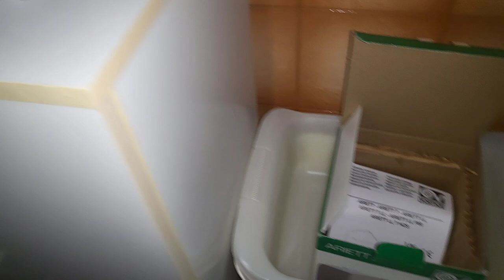Procediamo è arrivato il momento 😱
Immagini concesse il libero utilizzo da Pixabay
Tutte le informazioni ed immagini fornite all’interno dei Video o dei Post, servono SOLO ad intrattenere il pubblico, pertanto si declina da ogni responsabilità per eventuali errori od omissioni anche a livello descrittivo dei prodotti.
Il pubblico NON deve assolutamente riprodurre o prendere di esempio quello che viene detto, scritto o fatto vedere all'interno del/dei video.
- Non autorizzo a registrare i video e le dirette live.
Gli acquisti mostrati all'interno del video NON sono stati sponsorizzati da nessuno.
Per ogni altra informazione in merito agli articoli del video dovete contattare esclusivamente il distributore od il negozio.